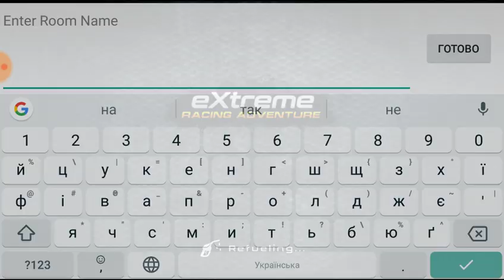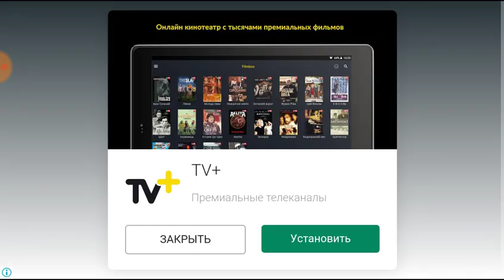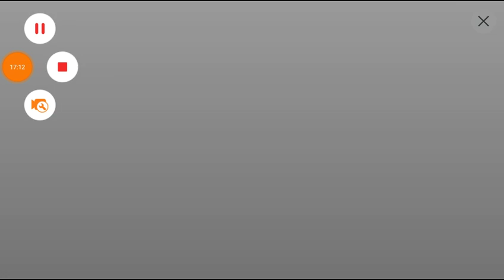Extreme Racing Adventure - random race multiplayer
Extreme Racing Adventure - random multiplayer